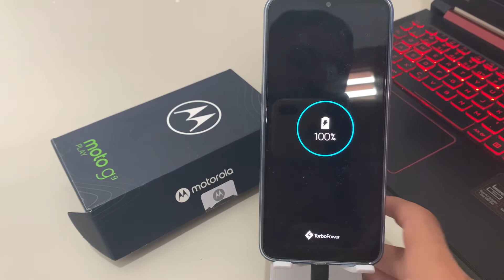Tempo de carregamento do Moto G9 Play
Fala galera, no vídeo de hoje, vou fazer um teste para mostrar em quanto tempo o Moto G9 Play demora para carregar totalmente, usando o carregador original do aparelho.